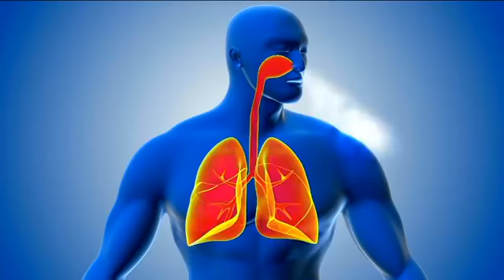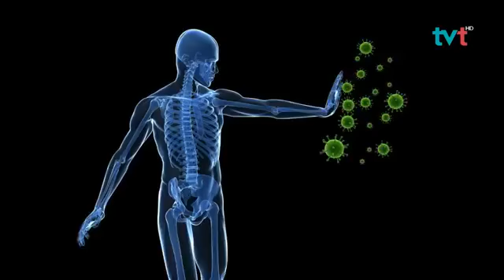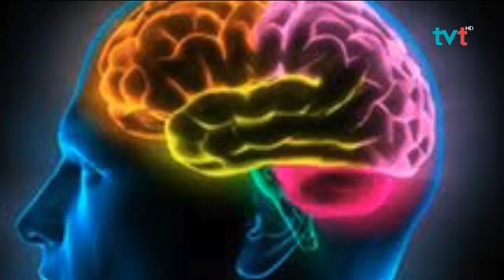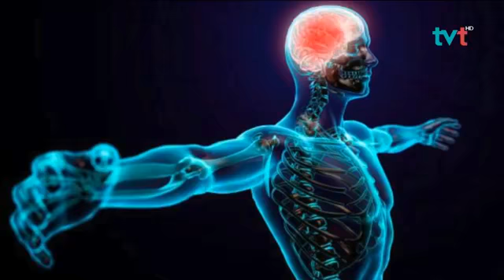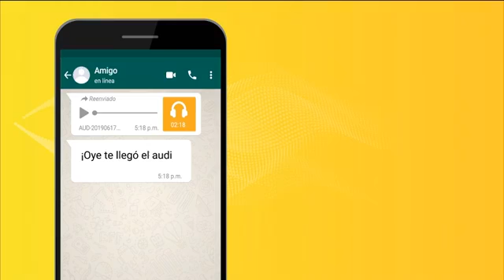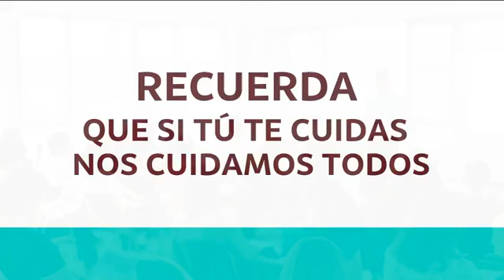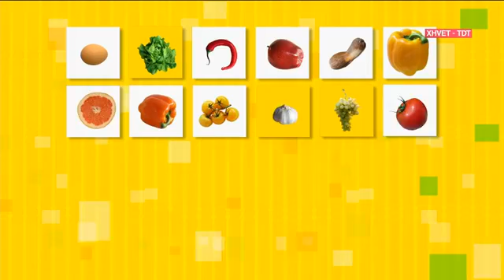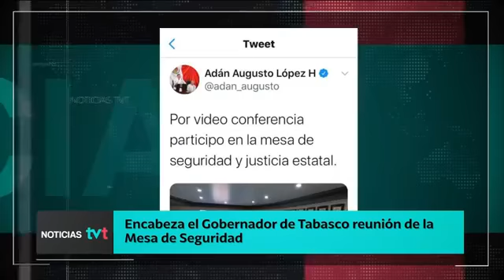Paella para todos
Televisión tabasqueña